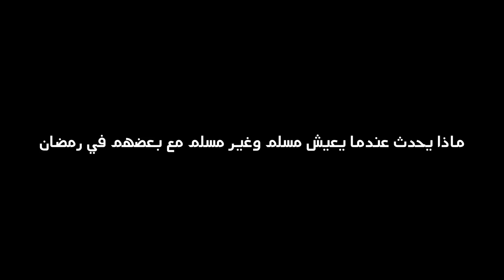ماذا يحدث عندما يعيش مسلم وغير مسلم مع بعضهم في رمضان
حقاحدث ذلك